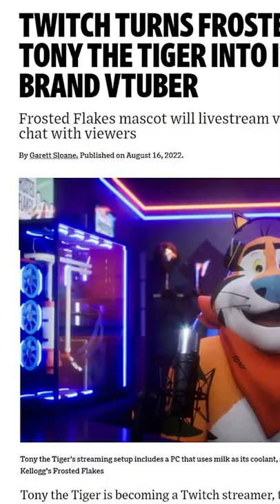Tigre Toño Streamer | Capturas de Pantalla WhatsApp | El juego de Iron Man Cancelado | Storieeks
Bienvenidos a las noticias Geeks de esta semana, por lo menos las que más me fueron interesantes. Hoy hablamos sobre la tercera temporada de One Punch Man, sobre las nuevas funciones de WhatsApp y por supuesto, las declaraciones del hombre que interpretó a Mario Bros en la película de 1993.

Recuerda que todos los fines de semana hago stream en Twitch, por si quieres pasarte a dejar tu follow para saludarte.

Gracias por tu visita! Suerte en tu día.